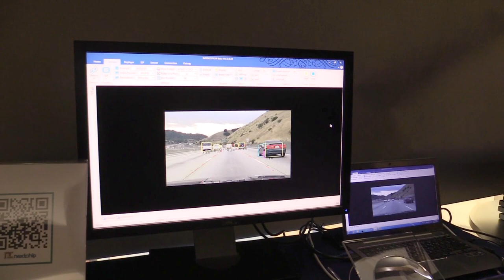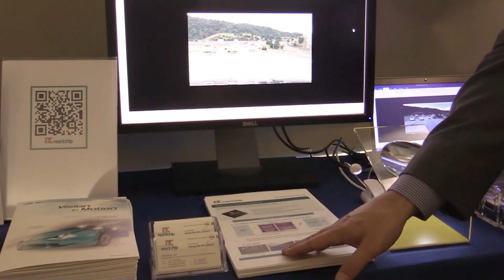CEVA and Nextchip ADAS demo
APACHE4 ADAS pre-processor is a true ADAS-initiator.
APACHE4 is a robust & cost effective Vision-based ADAS system.